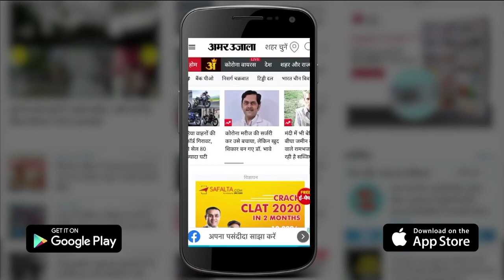Mehul Choksi Case: Barbara Jabarica का दावा, कहा- मैं भगोड़े Mehul Choksi की Girl Friend नहीं